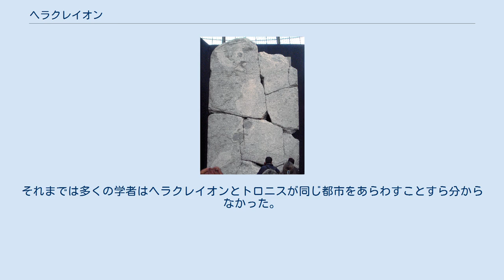ヘラクレイオン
海底遺跡から見つかったプトレマイオス朝のコイン プトレマイオス3世の石碑 ヘラクレイオン (Heracleion) は「トロニス」としても知られる古代エジプトの都市。
アレクサンドリア近くのアブキール湾沖6.5kmに遺跡が沈んでいる。
紀元前12世紀には古代ギリシャの歴史家によって言及されており、エジプト新王国の末期には王国の中心的な港としてその重要性を増していった。
 ヘラクレイオンはもともとナイルデルタの島々の上に建てられた町で多くの波止場を有していた。
 トロイ戦争が始まる前、パリスとヘレネーは嫉妬に燃えるメネラオスからこの町に逃れてきたと信じられていた。
また、ヘラクレスがこの町を訪れたことがあり、町の名前はヘラクレスに由来しているとも言われた。
 ごく最近までこの遺跡に言及する文献や碑文はほとんど無く、興味深いことには、この遺跡をナウクラティスのようなエンポリウム（港湾都市）として語っているものもある。
. 古代の歴史家ディオドロス (1.9.4) とストラボン (17. 1.16; ヘロドトス 2.113 も参照)が言及している他、ナウクラティスの石碑にも登場する。
そこにはサイスのネイトの神殿があり入港税の10分の1が特権として与えられていたと記されている。
 プトレマイオス3世を称える「カノープス勅令」にもその名が現れる。
 ヘラクレイオンは、隔年の「コイアックの月」（コプト暦で4月）にオシリスの密儀が行われた場所と言われる。
オシリス神は祭祀船でアメン神殿からカノープス（ナイルデルタにあった都市）の神殿へ渡御する。
 ヘラクレイオンにはギリシャ人に「ヘラクレス神殿」として知られていたアメン神の大神殿があった。
アメン信仰は年々盛行していった。
 ヘラクレイオンは紀元前6～4世紀に栄えたことが考古学的発見によって明らかになっている。
紀元前4世紀には時のファラオ、ネクタネボ1世によって多数の神殿が建立された。
 6～7世紀には大地震や洪水などの要因のため海の下に沈んだ。
海底遺跡は2000年にフランスの考古学者フランク・ゴディオ(Franck Goddio) によって発見された。
それまでは多くの学者はヘラクレイオンとトロニスが同じ都市をあらわすことすら分からなかった。